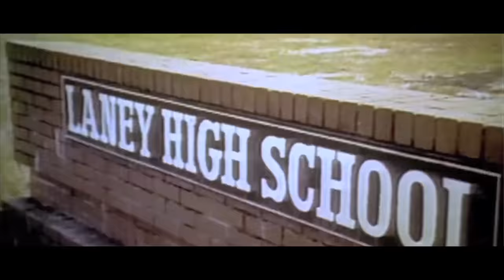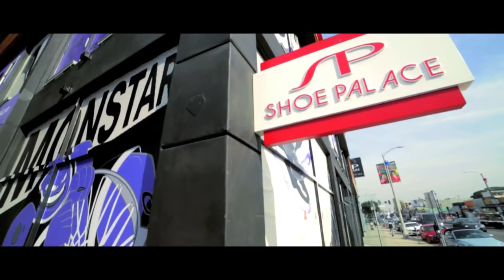Air Jordan Retro 11 Space Jam Launch in Hollywood - Shoe Palace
Shoe Palace celebrated the year's biggest release, the "Space Jam" Jordan 11 with a Hollywood worthy movie screening at the Chinese Theater in Los Angeles.Showing the movie in the main auditorium for the first time since Michael Jordan attended the premier 20 years ago.